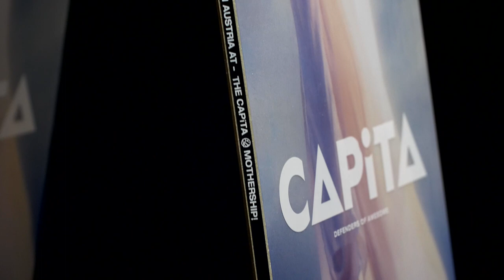CAPiTA: 19/20 DOA Kevin Backstrom Review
Since joining the CAPiTA team back in 2015 The Defenders of Awesome series has been a go to ride for Kevin Backstrom in all sorts of conditions. Find out here why it works so well for KB. His size of choice is 156 and rides it most while ripping through the resort and park at Laax, Switzerland while filming for his Beyond Medals series.

For more information on the 7x Transworld Good Wood Award winning Defenders of Awesome series visit: